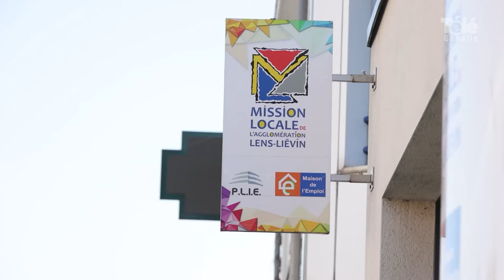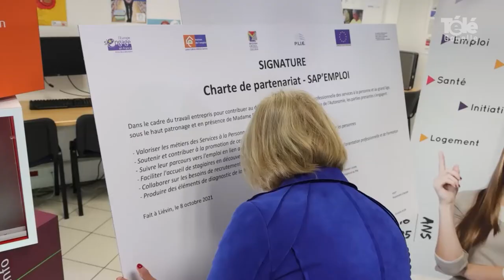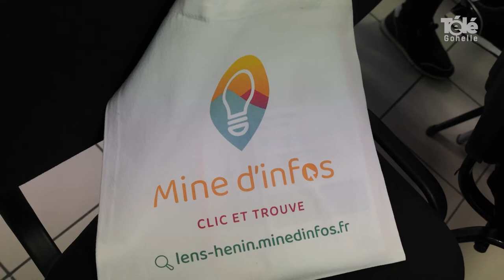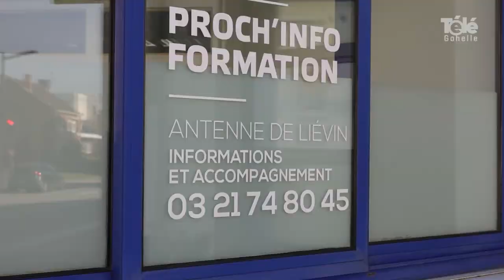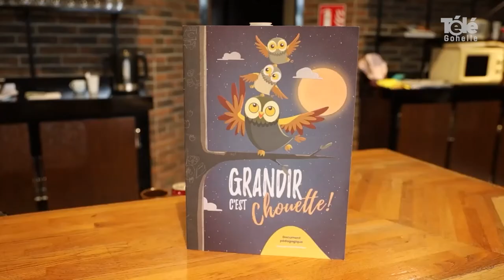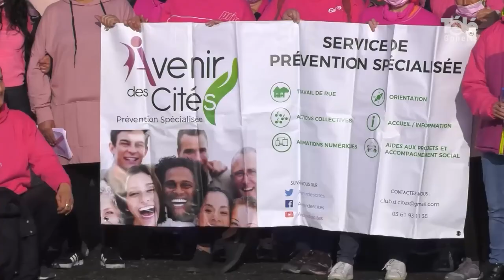JT 08 10 2021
Sommaire du journal du vendredi 8 octobre 2021 :
- les 30 ans de l'association Droit de Cité à Avion
- Brigitte Bourguignon, ministre déléguée en charge de l'autonomie,
en visite à la Mission Locale Lens-Lievin
- du cinéma pour le jeune public sur le territoire Lens-Liévin
  avec "Les Mioches au Cinoche"
- une émission de radio sur RBM avec les jeunes d'Avenir des cités
- la baby gym reprend à Avion
- coup de loupe : tous mobilisés en rose en haut du terril

de Noyelles-sous-Lens